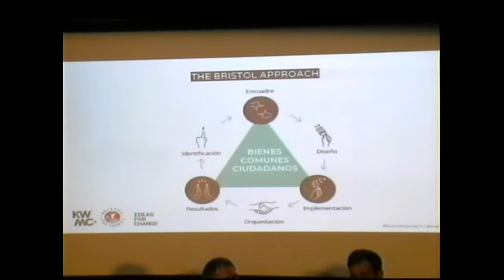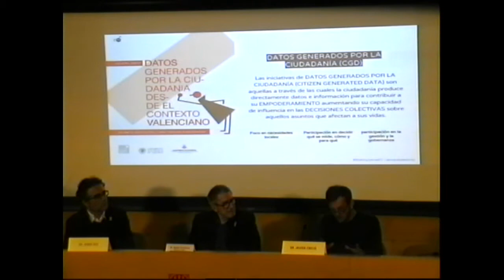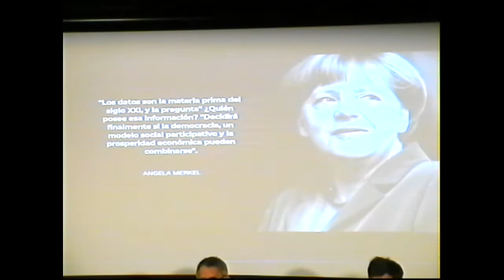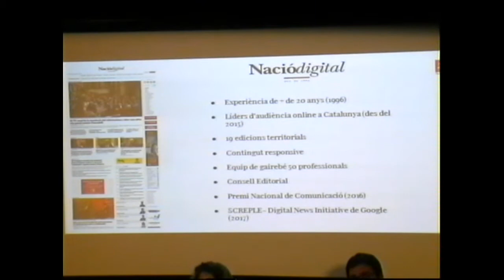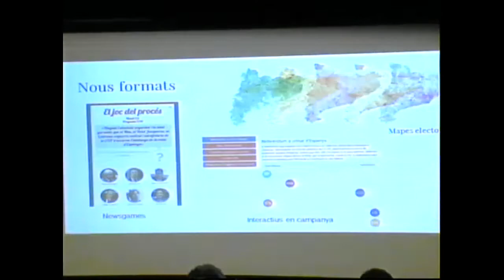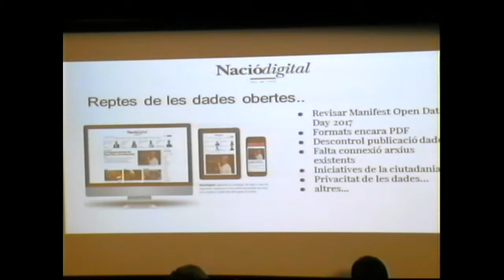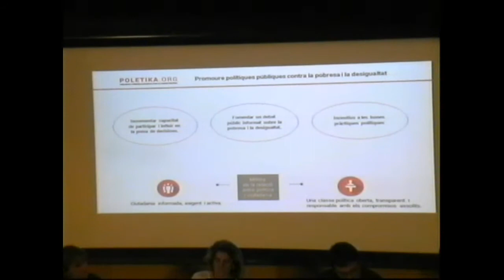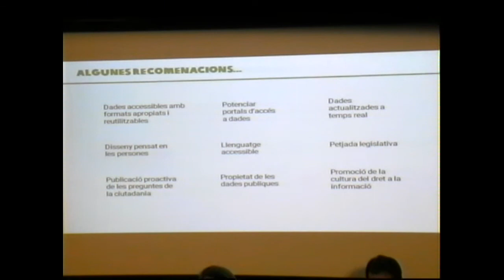Taula rodona “Dades Obertes per una ciutadania activa”. Barcelona, 6 de març, OpendataDay (1)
La Secretaria de Transparència i Govern Obert va organitzar, en el marc de les activitats de celebració del Dia de les Dades obertes, la taula rodona “Dades obertes per una ciutadania activa”, per tal de mostrar el potencial que té l’obertura de dades en la manera en què es relacionen l’administració i la ciutadania. Va comptar amb la participació de Javier Creus, d’Ideas for Change, Karma Peiró, directora de Nació Digital, Roger Palà director del diari Crític, i Thai Jungpanich, responsable de relacions amb el Parlament i Partits Polítics d’Intermón-Oxfam.
Data: 6 de març de 2018